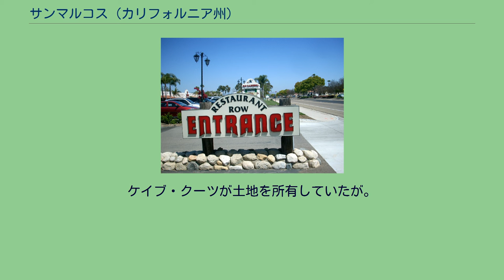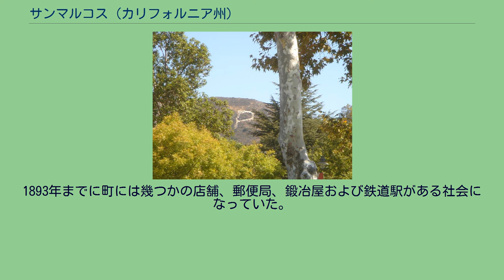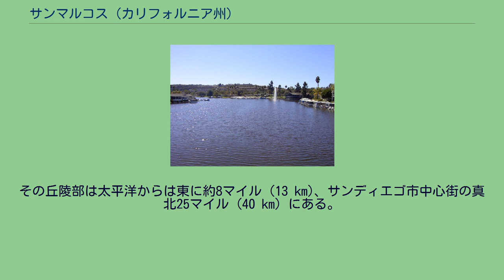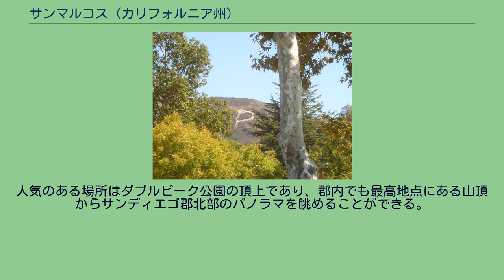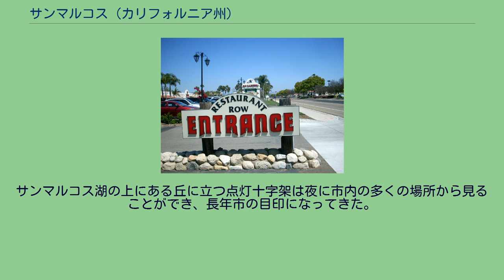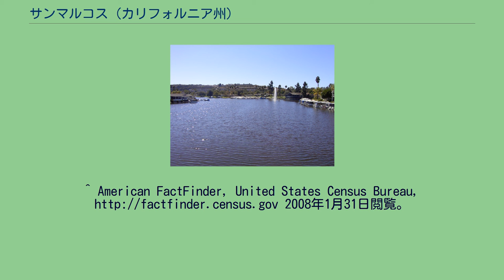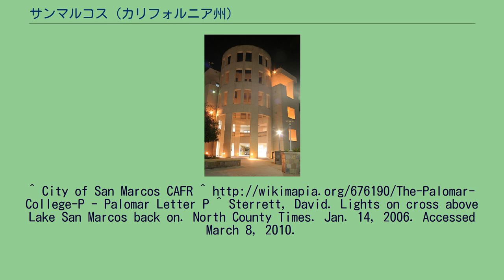サンマルコス (カリフォルニア州)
サンディエゴ郡_(カリフォルニア州)
サンマルコス（英: San Marcos）は、アメリカ合衆国カリフォルニア州南部、サンディエゴ郡北部サンディエゴ市郊外の都市である。
2010年国勢調査での人口は83,781人となり、2000年からは52％増加した。
サンディエゴ地域の外にはカリフォルニア州立大学サンマルコス校がある場所として知られている。
市の東にはエスコンディード、南西にはエンシニタス、西にはカールスバッド、北西にはビスタと接している。
昔からの伝説に従えば、18世紀遅くにサンルイス・レイ伝道集団がインディアンの小さな1隊に強奪を受けた。
インディアンの一人の名前はチーチ、別の一人の名前はチョンといった。
そのインディアン達はスペイン軍から逃れて丘陵部に逃げ込んだ。
1797年、スペイン人がインディアンを追いかけている間に肥沃な谷間に行き着き、そこを発見した日が聖マルコの祝祭日である4月25日だったので、ロス・バレシトス・デ・サンマルコス（聖マルコの小さな谷間）と名付けた。
1840年4月22日、フアン・B・アルバラドがその親戚であるホセ・マリア・アルバラドにランチョ・バレシトス・デ・サンマルコスに対する土地特許を認めた。
ホセ・アルバラドは1846年のパウマ虐殺で殺され、土地はその妻に遺された。
その妻はロレンソ・ソトに土地を売った。
1850年代後半、ソトは土地の一部をケイブ・クーツに売り、その家族が家畜を育てるようになった。
ケイブ・クーツが土地を所有していたが。
カンザス州トピカから来たグスタブス・フレンチ・メリアム少佐が最初の恒久的開拓地を造った。
メリアムはツインオークス・バレーの北に160エーカー (640,000 m²) の土地を所有し、ワインと蜂蜜の生産を始めた。
メリアム少佐が入植した後、1880年代初期にはドイツ人とオランダ人移民が地域に入ってくるようになった。
1883年、この開拓地から数マイル南で、ジョン・H・バーハムが地域では初めての町を造った。
1884年までにこの町には郵便局、鍛冶屋、食料品店および週刊の新聞社ができていた。
1887年サンマルコス土地会社がそれまでクーツ家が所有していた土地のほとんど全てを買収し、即座にそれを区画に分けた。
間もなく美しい丘が自家を求める人々を惹き付けるようになった。
サンマルコスの町の出発点は、現在グランド・アベニューとランチョ・サンタフェ道路が交差する所だった。
1887年、アッチソン・トピカ・アンド・サンタフェ鉄道がこの谷間を通る鉄道を敷く考えであることを公表したが、結局線路は町の中心から1マイル (1.6 km) 離れた所を通り、市民は失望した。
1893年までに町には幾つかの店舗、郵便局、鍛冶屋および鉄道駅がある社会になっていた。
1903年、町は斜陽になっているように思われたので、サンマルコスの人々はその家を畳んで、現在ミッション道路とピコ・アベニューとなっている鉄道線路沿いに引っ越した。
1905年、町には田園部の郵便配達や電話などあらゆる便利なものが揃った。
1880年にバーハムで開校されていた地域初の学校は1889年にサンマルコスに移転された。
同年の後半、リッチランド学校が建設され、サンマルコスでは2つめの学校になった。
19世紀と20世紀初期のサンマルコスにおける主要産業は農業だった。
その後20世紀半ばに酪農業と養鶏業が町の経済の大きな部分を占めるようになった。
コロラド川から取水した水が町に届くようになった1956年以降、町は成長時期に入った。
幾つかの小企業が設立され、町の人口は2,500人にまで急速に増加した。
1963年1月28日には市制を布いた。
1970年代の町は州内でも3番目に成長速度の高い都市として繁栄し、1980年の人口は17,479人となった。
その後の20年間も人口は増え続け、1990年に33,800人、2000年には82,743人となった。
サンマルコスは 北緯33度8分31秒 西経117度10分13秒 / 北緯33.14194度 西経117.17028度 / 33.14194; -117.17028に位置する。
サンマルコス湖 サンマルコス市の包括的年間財務報告書2009年...